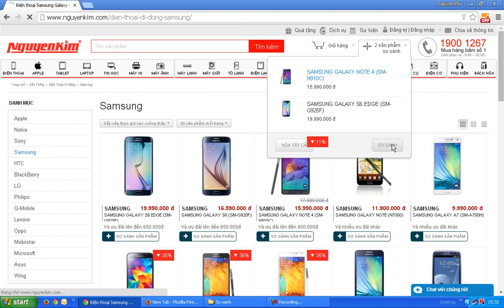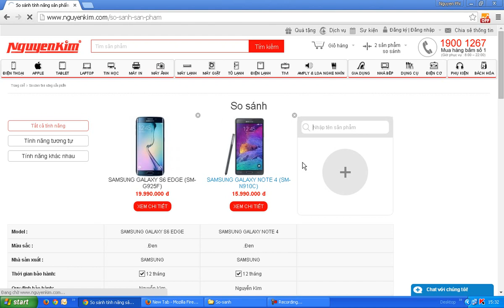Hướng dẫn sử dụng tính năng so sánh sản phẩm tại Nguyenkim.com